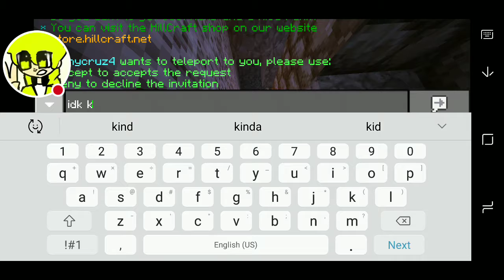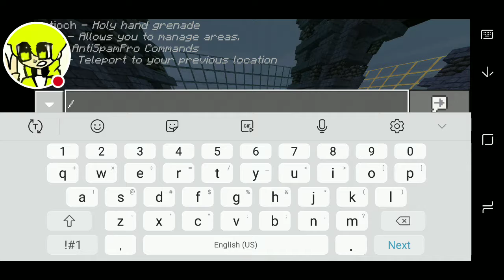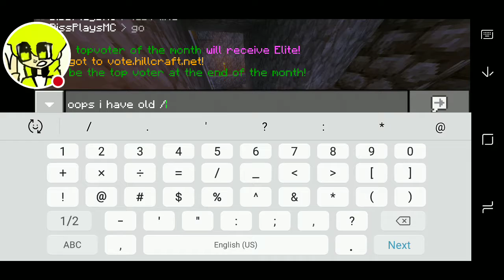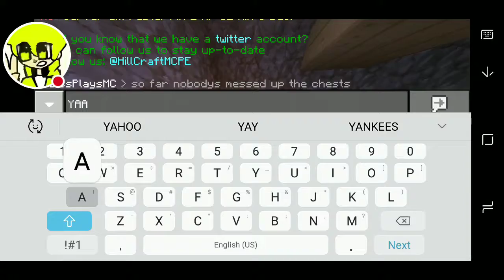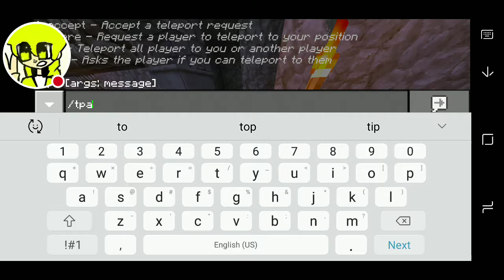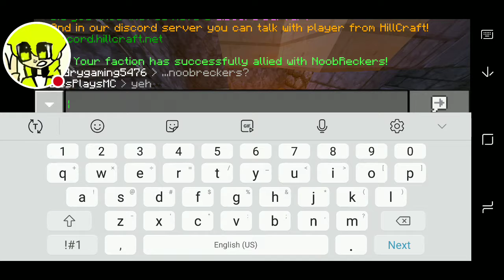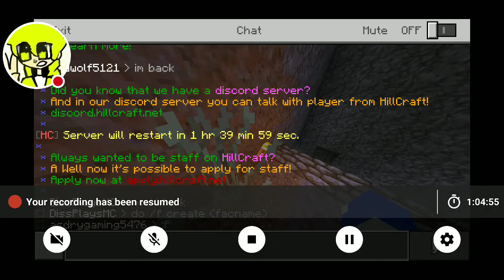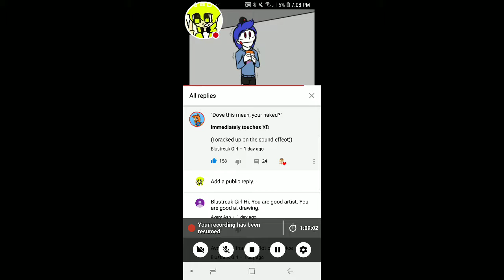Mcpe hillcraft video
If ya wanna join add pe.hillcraft.net and keep the number 19132 the same and remember

And like always have fin byeeeeeeee